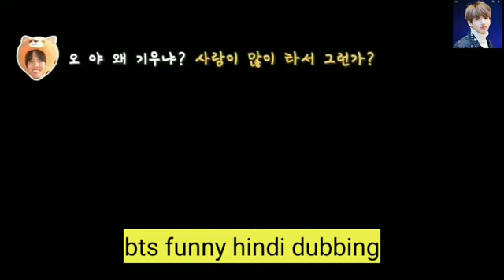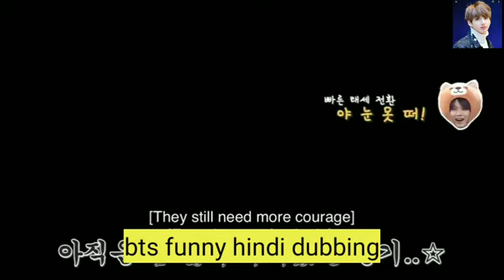Scary Ride BTS funny bts hindi dubbed 🤣 funny | bts hindi dubbing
bts funny hindi dubbed | bts hindi dubbingbts hindi dubbedBTS blackpink bts hindi dubbed 🤣 funny | bts funny hindi dubbed | bts hindi dubbingDisclaimer Some contents are used for